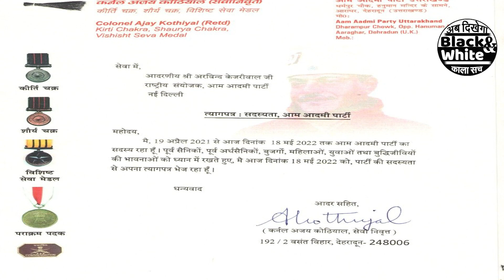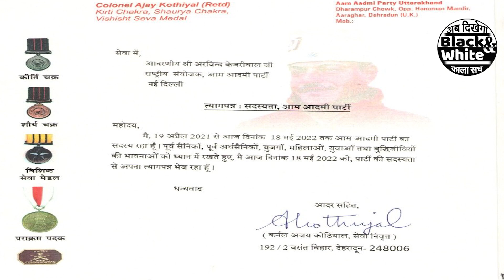आम आदमी पार्टी को लगा बड़ा झटका | AAP | BJP | Arvind Kejriwal | aam aadmi party | Congress